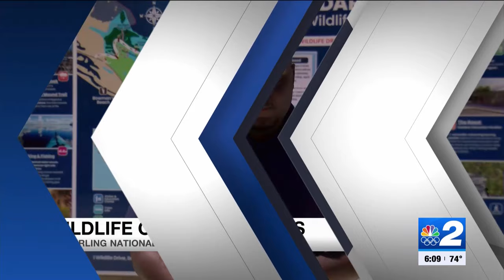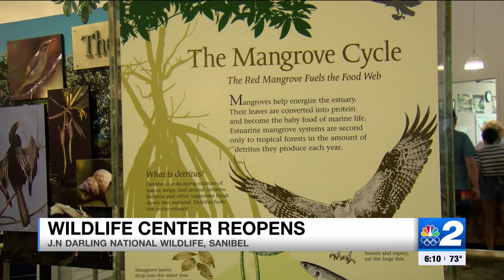'Ding' Darling Visitor and Education Center reopens following hurricane renovations